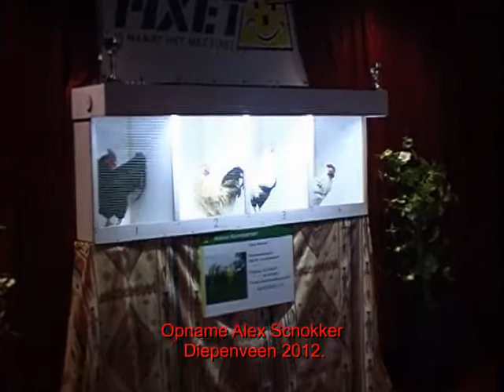Alex Schokker presenteert Hanenkraaiwedstrijd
Hanenkraaiwedstrijd in Den Nul